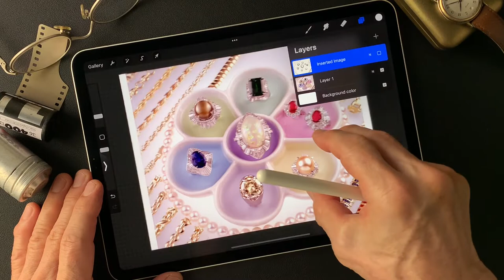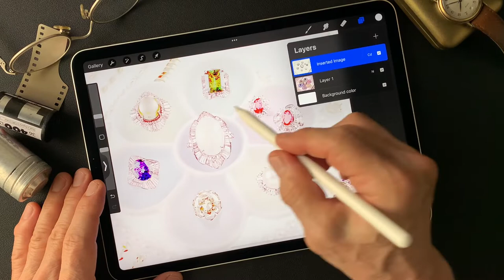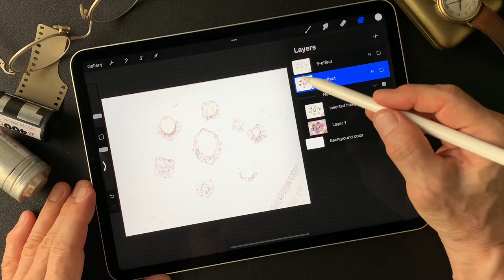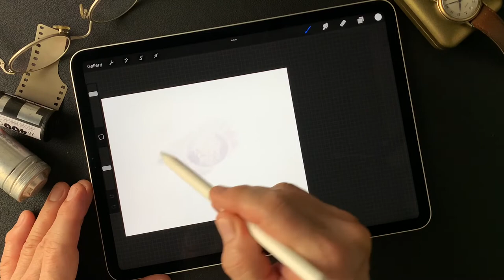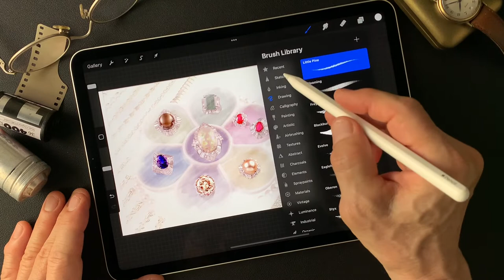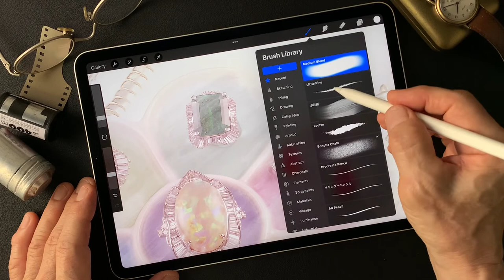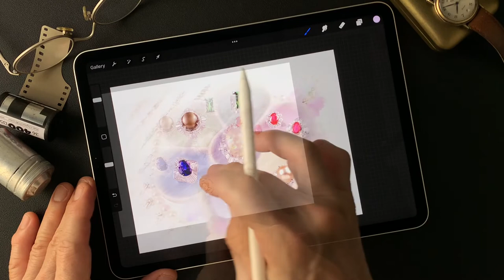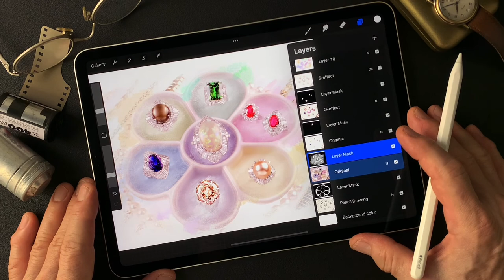Procreate Tutorial, to make an illustrated image photograph by Toshi Yagi from Okinawa Japan.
I try to make an illustrated image this time. This tutorial shows how I use blend mode to get effective image. You will find exciting expression with change blend mode. I use selective masking to select part of image. And use adjustments to lighten image as well. I hope this movie gives some kind of idea for photographers who want to make an illustrated image from photographs. Enjoy trial, try and error!! That is first step to do anyway! Thank you so much.  (^ ^)V